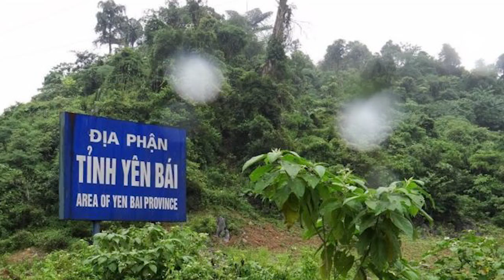Nguyễn Phú Trọng Tiếp Tục Đẩy Mạnh Việc Thanh Trừng Tài Sản Bí Thư Yên Bái